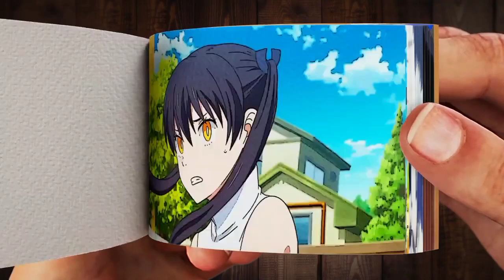Alex and Steve _ Minecraft Anime FlipBook Animation